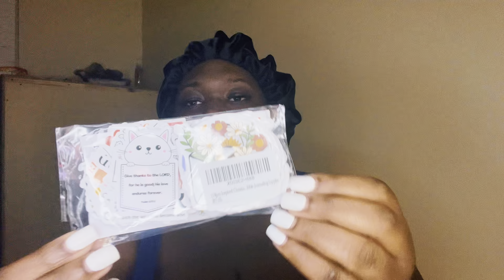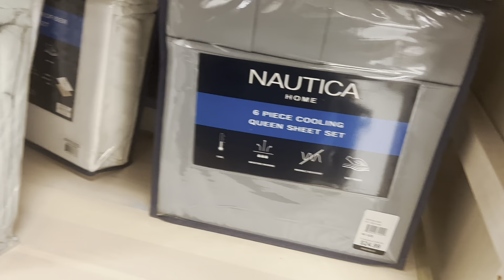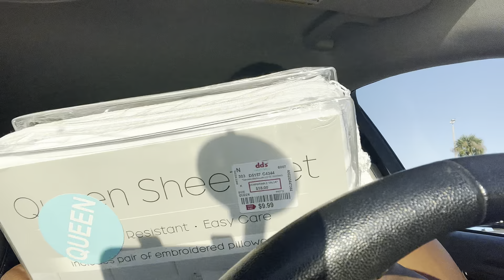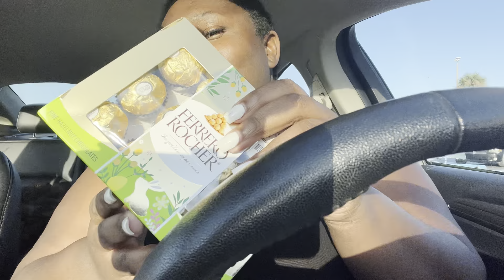VLOG: A Day In My Crazy HIV Life| IAM BRENDA J